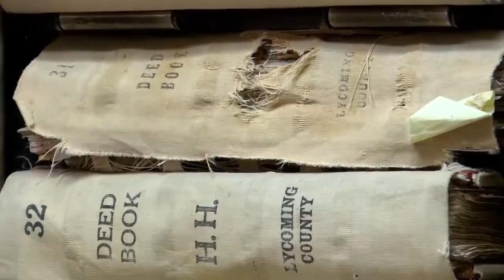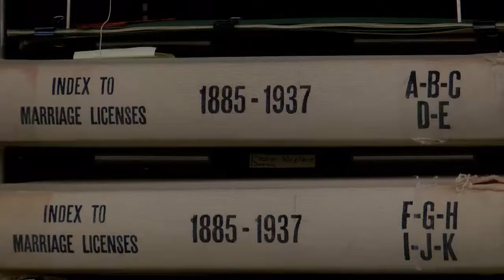Digital Records Dating Back to the 1700's